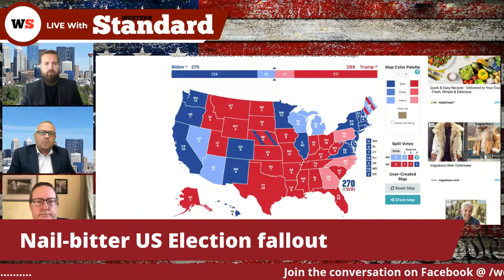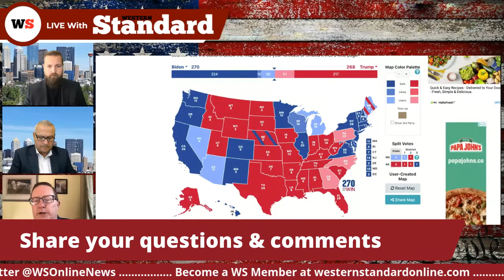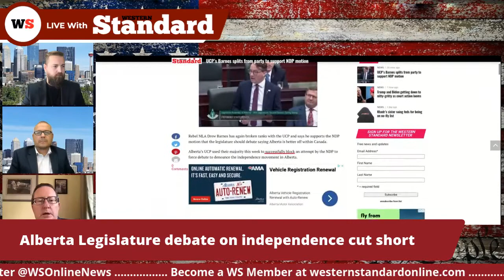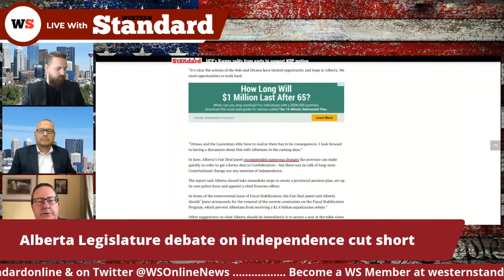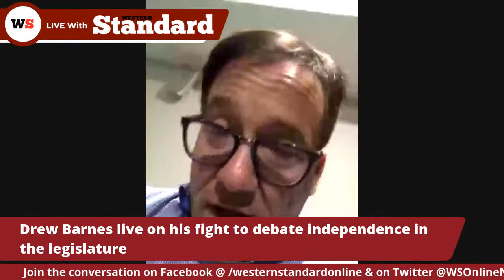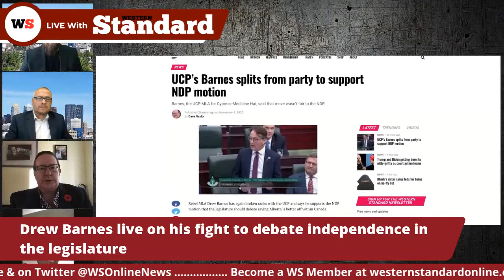The Pipeline November 4, 2020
Publisher Derek Fildebrandt, News editor Dave Naylor and podcast editor Cory Morgan give a locally based analysis of the USA election results

UCP MLA for Cyprus-Medicine Hat pops in for a surprise visit to tell us why he is supporting an NDP motion against the wishes of his own party.